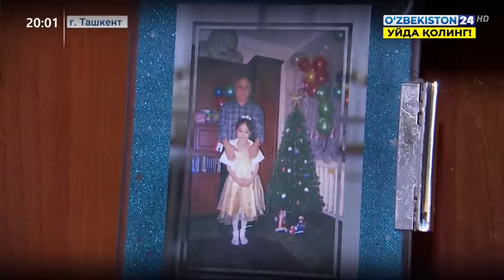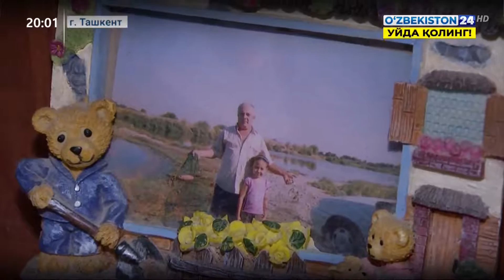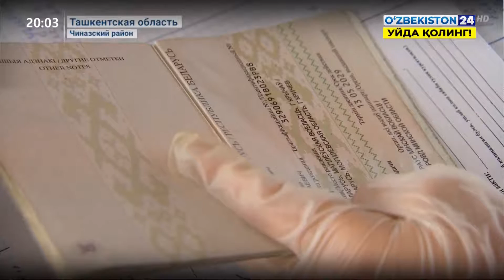Прохождение транспортными средствами приграничных пропускных пунктов